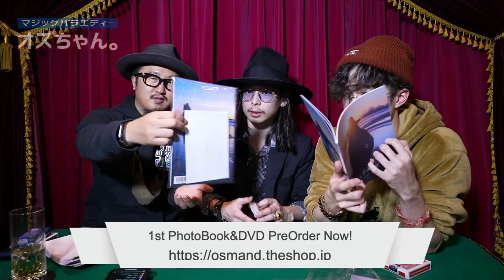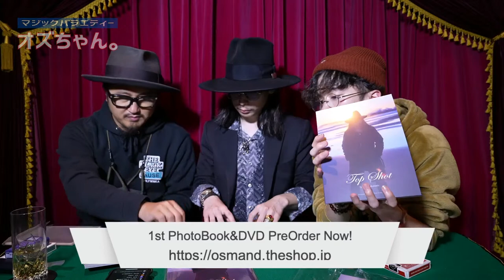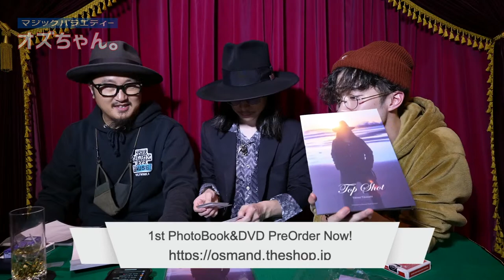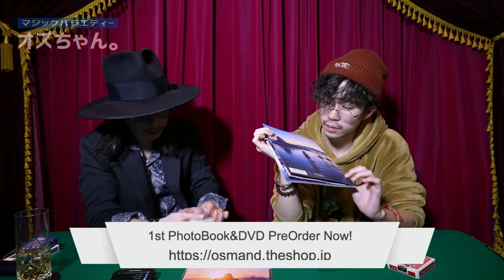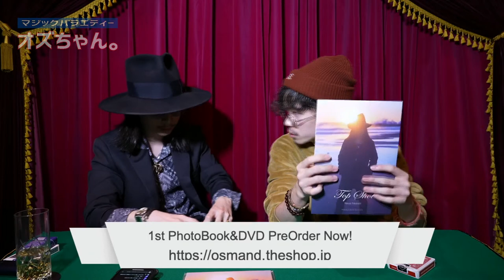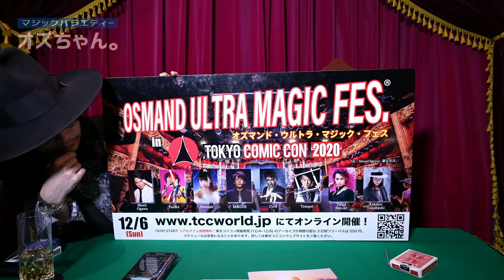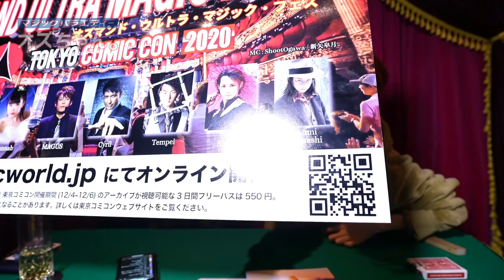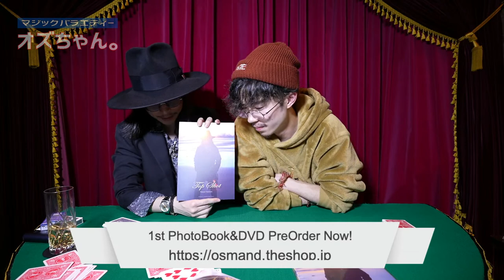オズちゃん。特別編「タクミちゃん。サンちゃん。」 Takumi & SANTA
WEBショップにてオズマンドグッズ販売中！